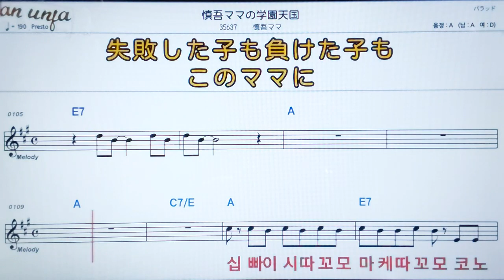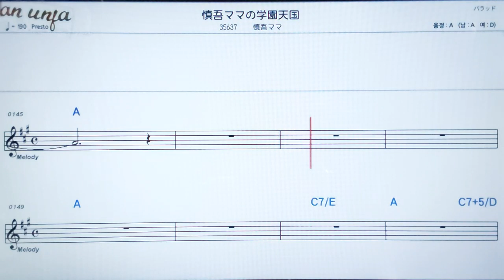상고마마노가꾸멘텐코꾸/상고마마💖日本の曲( 한글 발음)악보, 코드, ,가사,Karaoke*카라오케 반주